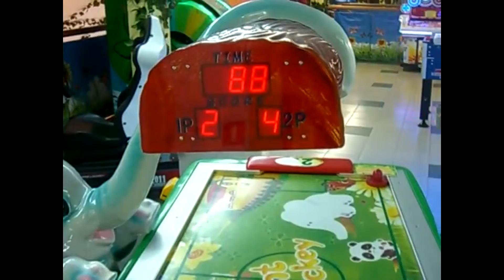Elephant Hockey от гк гейм сити